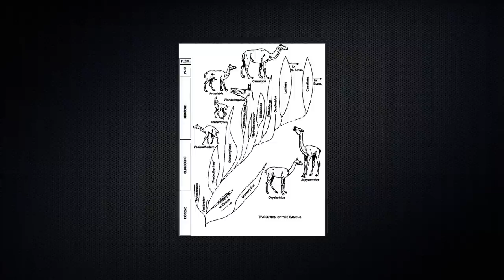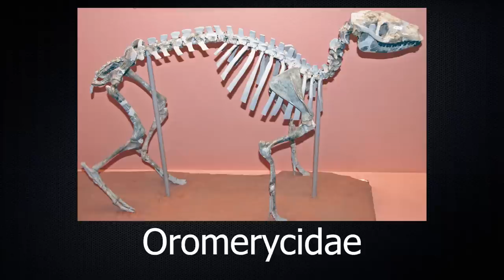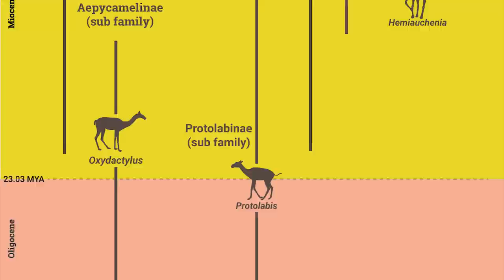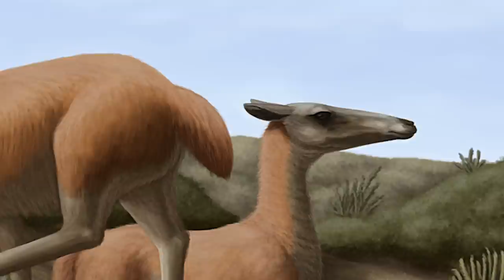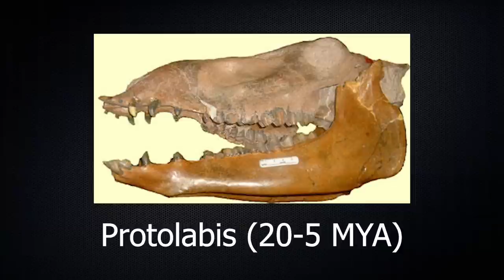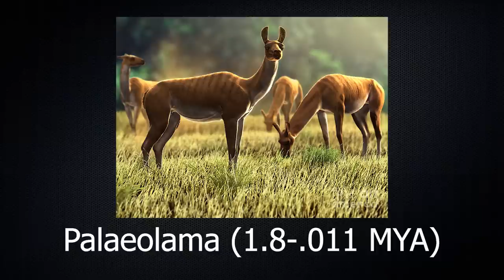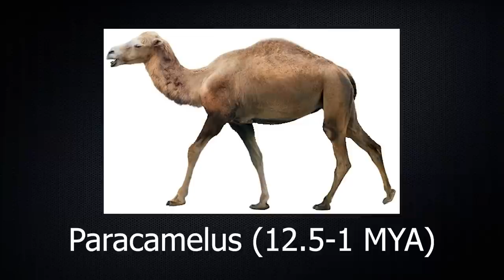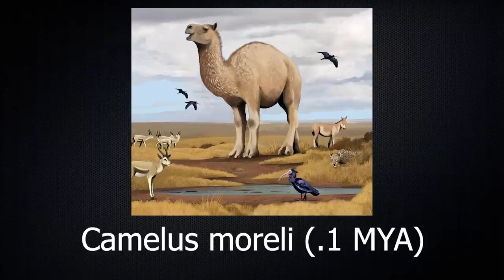The Evolution of the Camel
Image Sources:
William Svdmerwe
ren-ou
Chimerum